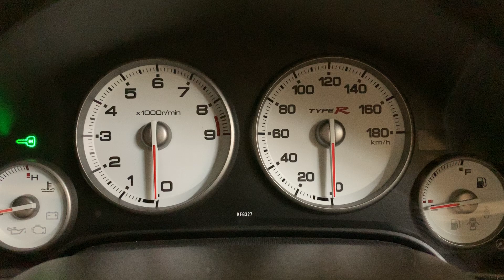DC5 ゼロファイター始動音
純正触媒&中間+ゼロファイターのリアピース
伝わりづらいですがそれなりの音量です。